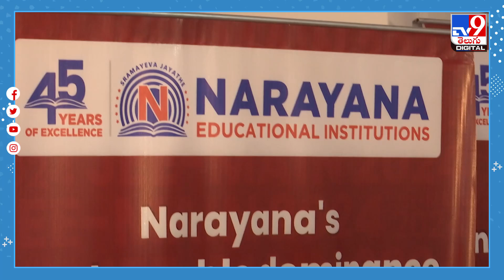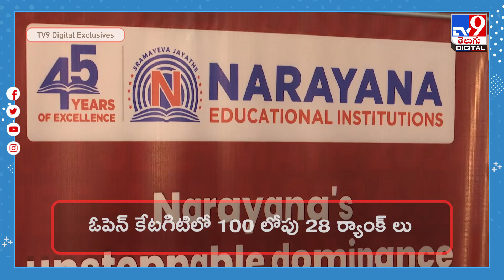Narayana students excel in JEE Main 2024 | జేఈఈ మెయిన్స్‌లో నారాయణ విజయకేతనం - TV9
జేఈఈ మెయిన్స్ లో తమ విద్యార్థులు సత్తా చాటారని నారాయణ విద్యా సంస్థ ప్రకటించింది.ఈ మేరకు ఏర్పాటు చేసిన కార్యక్రమంలో నారాయణ గ్రూప్స్ డైరెక్టర్స్ సింధురా నారాయణ, శరణి నారాయణ పాల్గొన్నారు. జేఈఈమెయిన్స్ లో ఓపెన్ క్యాటగిరిలో పది లోపు 6 ర్యాంక్ లు నారాయణ విద్యార్థులు సాధించినట్టు సింధురా నారాయణ ప్రకటించారు.